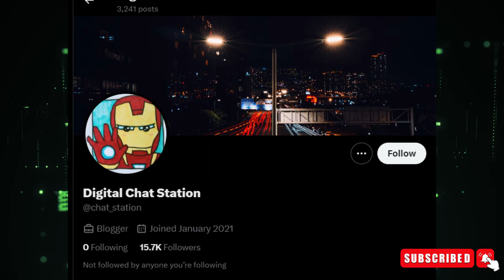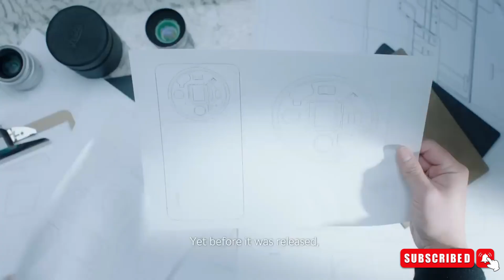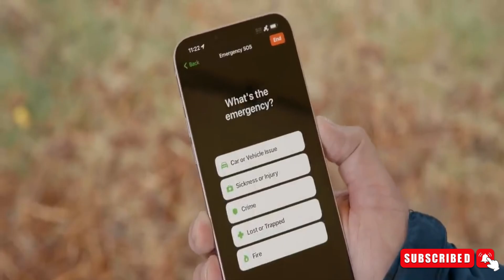Xiaomi 14 Ultra - The Sattelite Feature Confirmed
In the realm of flagship smartphones, Xiaomi 14 Ultra spearheads satellite tech integration. Following Huawei's Mate 50 series, Xiaomi mirrors industry trends. Cost-conscious decisions reflect commitment to innovation. Expect enhanced connectivity in future Xiaomi models.